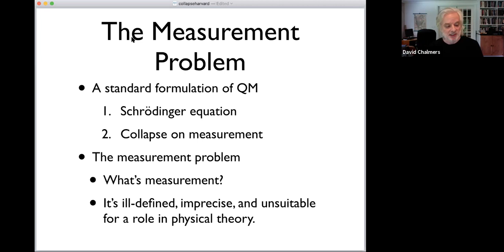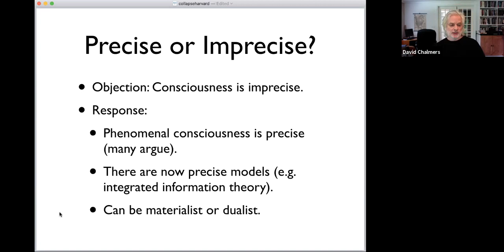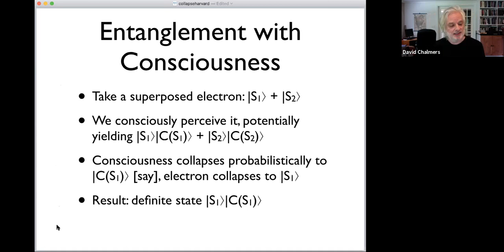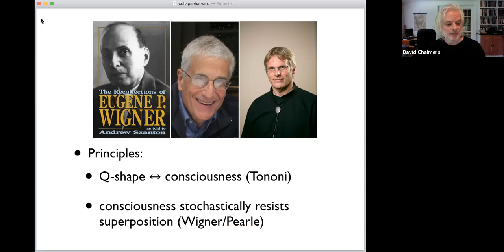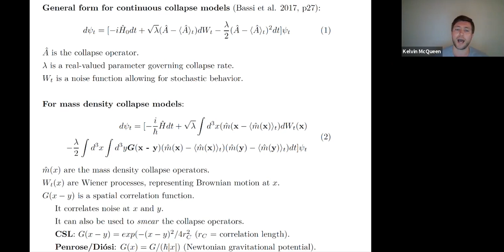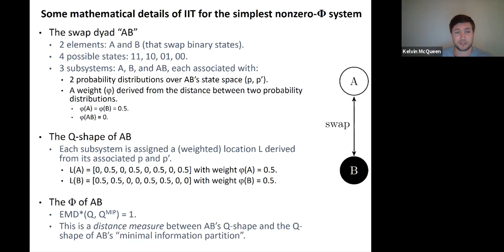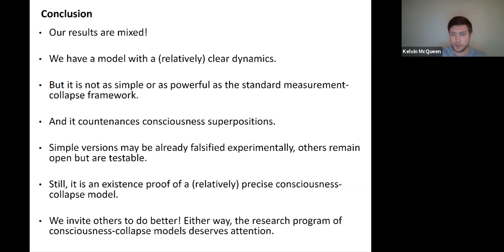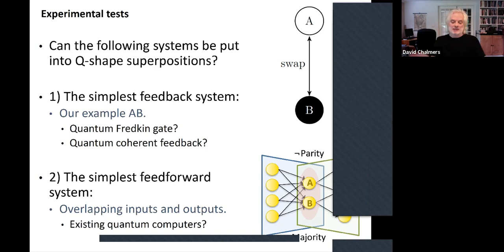David Chalmers, Kelvin McQueen - "Consciousness and the Collapse of the Wave Function"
Talk by David Chalmers (New York University), Kelvin McQueen (Chapman University)
Foundations of Physics @Harvard Workshop Series
Mini-Workshop on the Quantum Measurement Problem